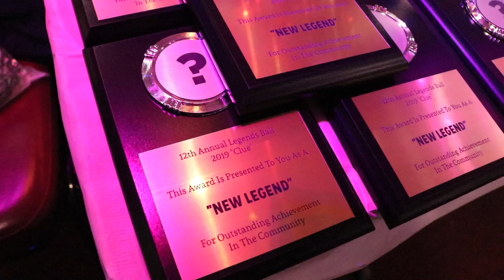BQ Vogue Fem 3/4 @ The 12th Annual Legends Ball